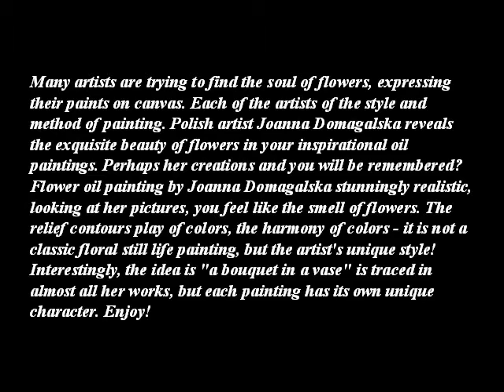JOANNA DOMAGALSKA -POLISH PAINTER - A C -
This channel is NON PROFIT, NON-COMMERCIAL! Videos may contain copyrighted material. All trademarks and copyrights remain the property of their owners. Please perpetrators of these materials if I want to delete the video, leave me a message and I will respect the page immediately.